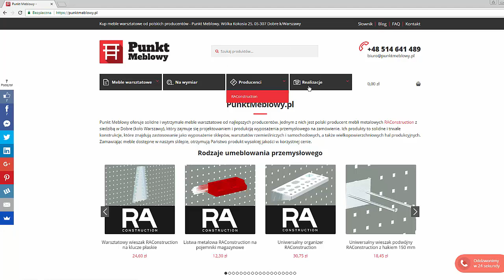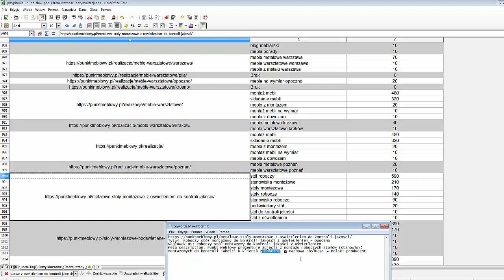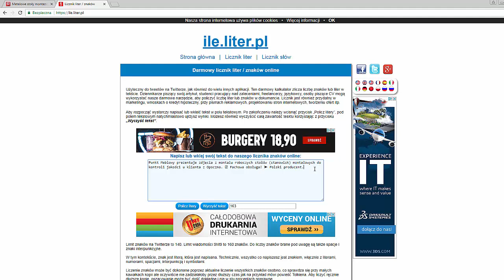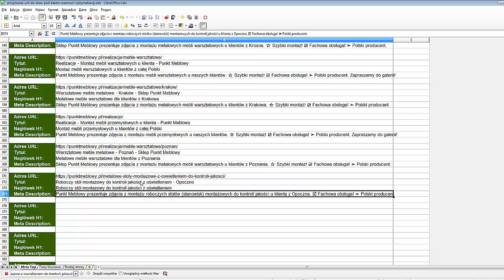Tworzenie tytulu, nagłówka H1 i meta description wpisu na blogu pod SEO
Jak tworzyć dobrze zoptymalizowany tytuł, nagłówek H1 i meta description dla wpisu na blogu pod SEO.